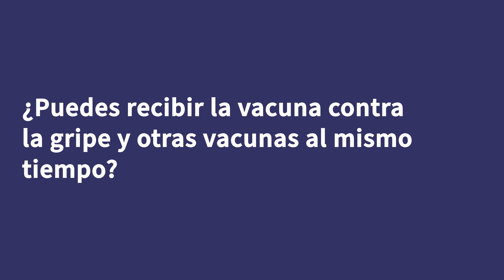¿Puedes recibir la vacuna contra la gripe y otras vacunas al mismo tiempo? | Walgreens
Nuestros farmacéuticos responden a preguntas frecuentes sobre la vacunación contra la gripe y si puedes recibir esta vacuna junto a otras al mismo tiempo.